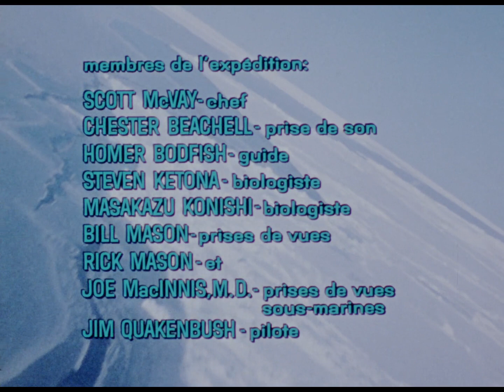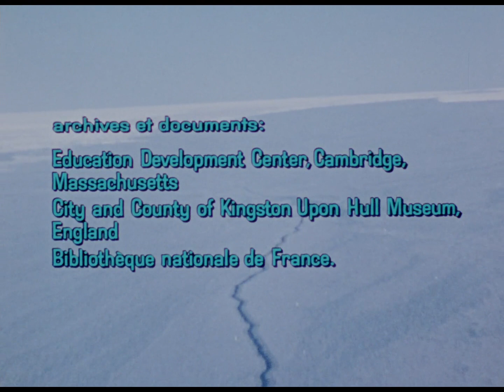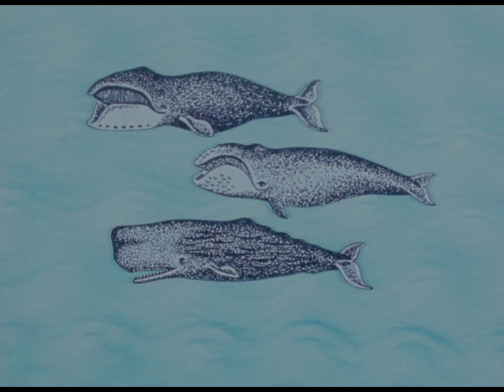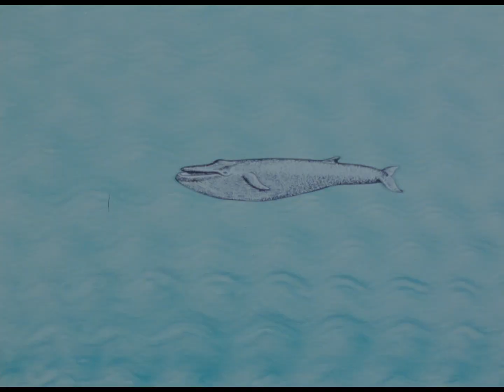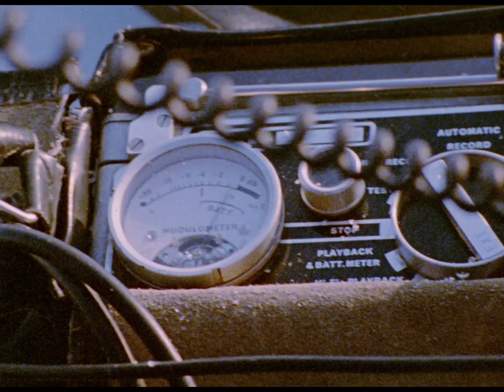À la recherche de la baleine franche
Documentaire de Bill Mason, gagnant d’une dizaine de prix internationaux, il a été tourné dans les eaux du Nord  en 1974,  et suit une expédition de scientifiques étudiant les caractéristiques physiques et comportementales des baleines franches, menacées d’extinction. Le phoque, le morse et l’ours polaire sont également étudiés.

Réalisé par Bill Mason - 1974 | 49 min